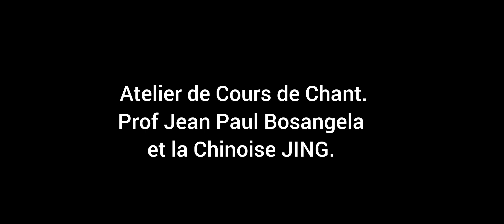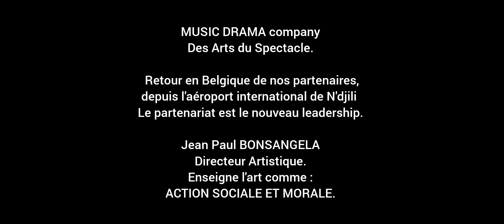MUSIC Drama Company : L' accueil et le départ de nos amis Belges